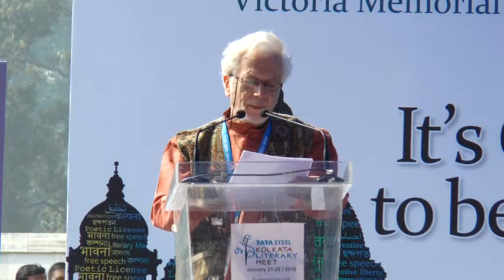Ketaki Kushari, Martin Kaempchen at Tata Steel Kolkata Literary Meet 2016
Tagore and the World: Ketaki Kushari Dyson, Martin Kaempchen, and Sukanta Chaudhuri on the challenges of digitisation and translation in a post-copyright world. In conversation with Samantak Das. January 22, 2016, Victoria Memorial Hall, Kolkata